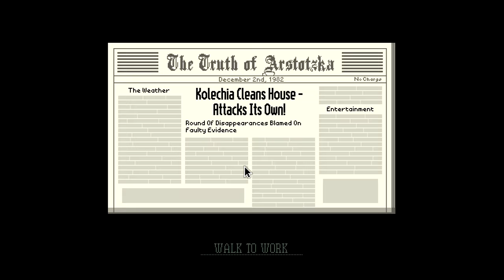Enter the kolechians | Papers please w/commentary part 4